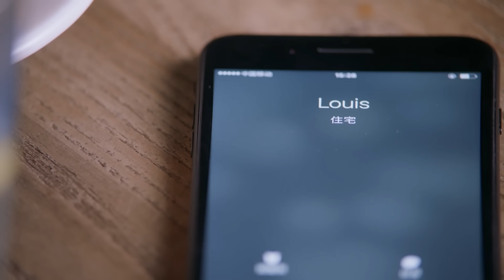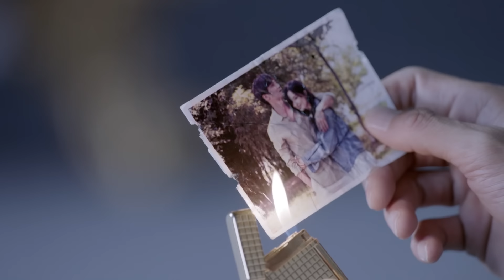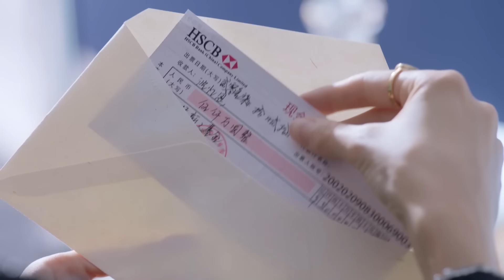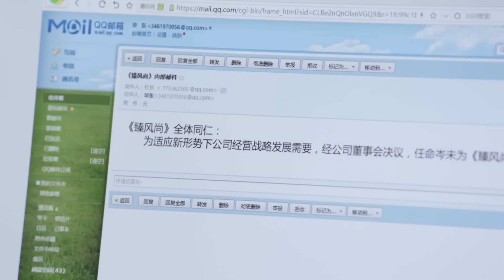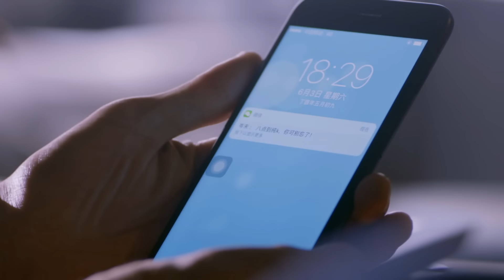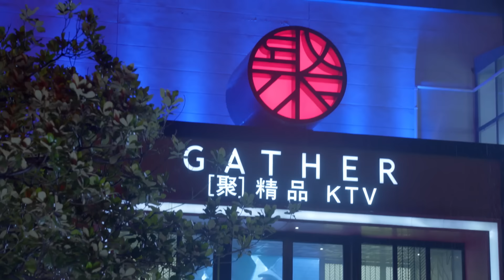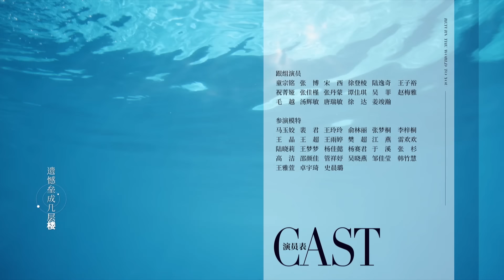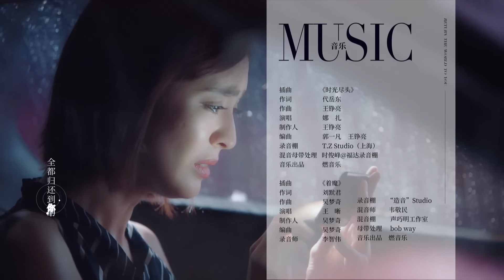[MULTI SUB] Return the World to You 30 | Gu Li Na Zha, Yang Shuo | The Truth About Conspiracy Love